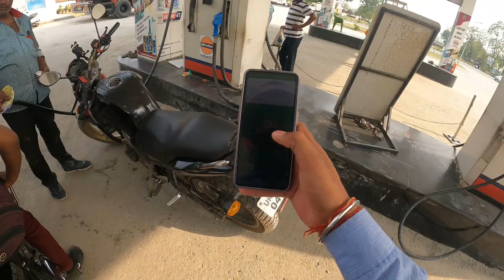Life of students at Shivalik college |Dehradun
Keep supporting 🙏❤️